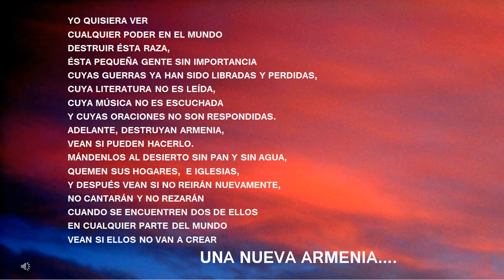Genocidio Armenio compartimos con el Colegio Martín Buber